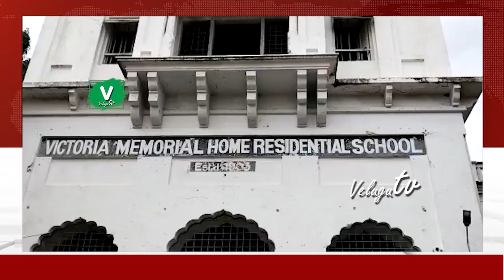రాంచ‌ర‌ణ్ మూవీ షూటింగ్‌ను అడ్డుకున్న కార్పోరేట‌ర్ | Stops Ram Charan New Movie Shooting